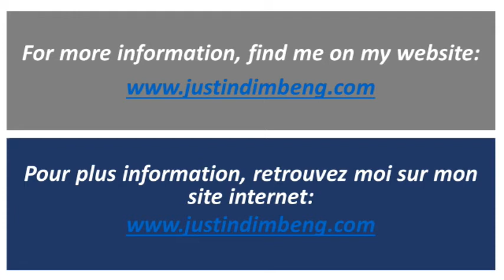J S Bach _Jesus Who Didst Ever Guide Me_Justin Dimbeng on the Odell Pipe Organ